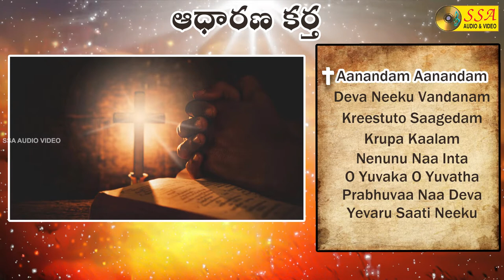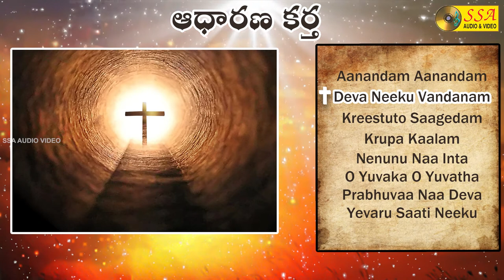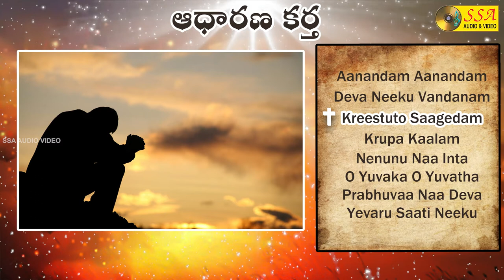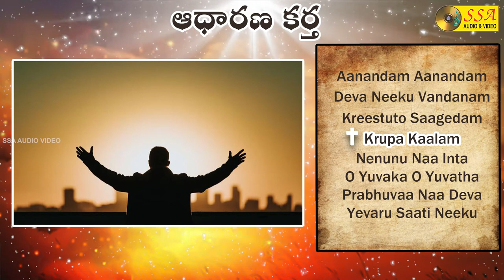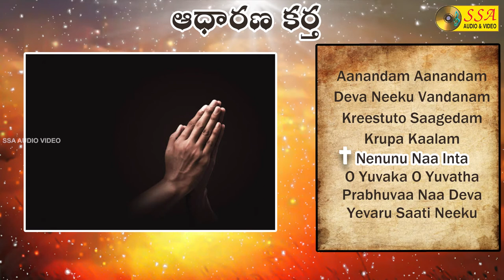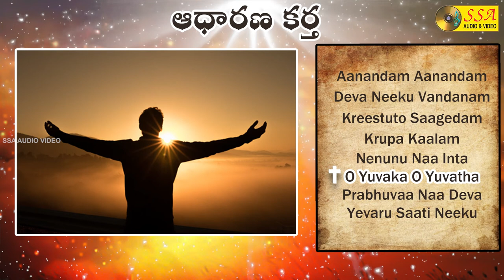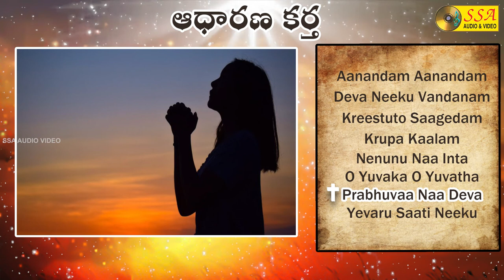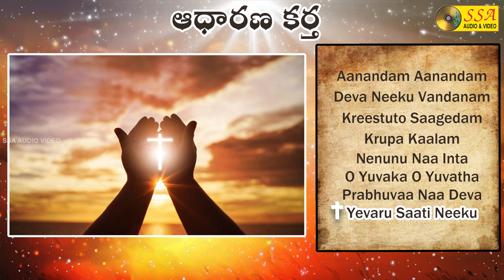ఆదరణ కర్త | AADARANAKARTHA | Audio Jukebox | Telugu Christian Devotional | SSA AUDIO&VIDEO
ALBUM : Aadaranakartha
Singers : S M Dasu, Radhika,Vasantha,G Anand ,Rama Krishan,P Susheela
Lyrics : J J Living Stun

Aanandam Aanandam : 0.00
Deva Neeku Vandanam : 5.41
Kreestuto Saagedam : 11.05
Krupa Kaalam : 18.04
Nenunu Naa Inta :23.01
O Yuvaka O Yuvatha :28.27
Prabhuvaa Naa Deva : 32.40
Yevaru Saati Neeku : 37.21

Aanandam Aanandam
Singer : S M Dasu, Radhika

Deva Neeku Vandanam
Singer : S M Dasu

Kreestuto Saagedam
Singer : S M Dasu, Vasantha

Krupa Kaalam
Singer : G Anand

Nenunu Naa Inta
Singer: Rama Krishan, Vasantha

O Yuvaka O Yuvatha
Singer : G Anand

Prabhuvaa Naa Deva
Singer : P Susheela

Yevaru Saati Neeku
Singer : V Ramakrishna